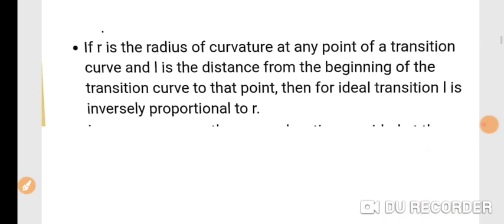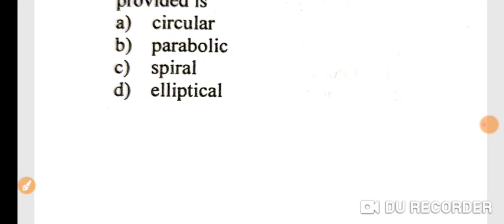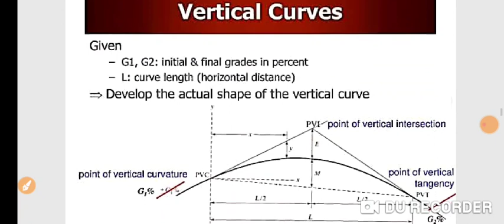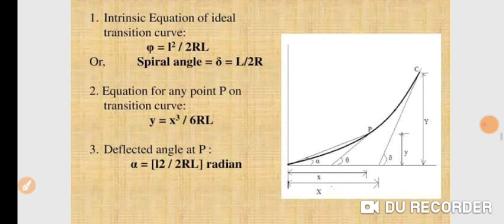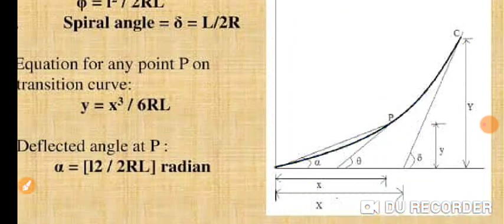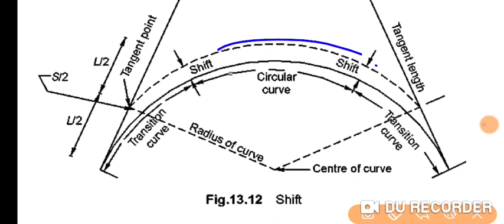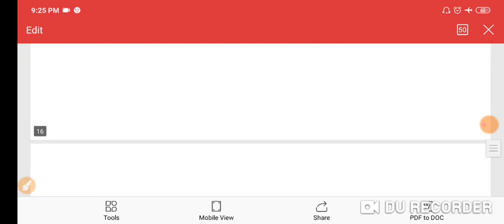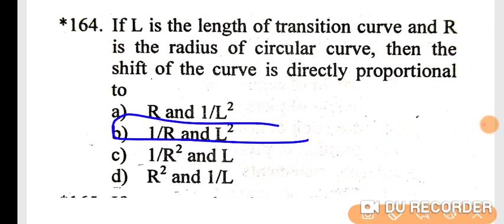🔴Live 9:00 PM | Part 12 SURVEYING gupta & gupta book solution civil engineering by vip advancetech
Surveying Engineering Gupta and Gupta book solution in Hindi
Surveying Engineering Gupta and Gupta
Surveying Engineering lecture
Gupta and Gupta surveying Engineering
Gupta and Gupta civil engineering solution solution in Hindi
Civil engineering objective by Khurmi and Gupta
Civil engineering interview
Civil engineering interview question and answer  in India
SSC Je important topic
SSC Je preparation strategy 2020
SSC Je paper 1 strategy
Made easy couching notes,
Gate academy handwritten notes pdf,
IES master previous year questions,

Link 4: Gupta & Gupta book Soil mechanics

Link : Rs Khurmi civil engineering book solution in solution in book solution in solution in engineering book solution in solution in book solution in solution in Hindi(strength of material)
civil engineering: through objective type questions gupta and gupta
sp gupta and ss gupta civil engineering book pdf
gupta and gupta som solution
gupta and gupta civil engineering book buy online
gupta and gupta book solution
gupta and gupta solutions
r agor civil engineering book review
civil engineering: conventional and objective types 2018-19 session pdf
r.s. khurmi civil engineering latest edition
sanket ghorband civil engineering book pdf download
best civil engineering objective books for competitive exam
civil engineering 1000 questions & answers
General civil engineering questions & answers
basic civil engineering mcq pdf
civil engineering solved mcq pdf
civil engg objective questions 1000 pdf download
aptitude test for civil engineering jobs
civil engineering objective books
uppsc ae civil previous year paper pdf
uppsc ae previous year paper mechanical
uppsc ae previous year question papers mechanical
uppsc ae previous year paper mechanical pdf
Social media profile list,

LIFESTYLE CHANNEL:
search on youtube
VIPADVANCETECH